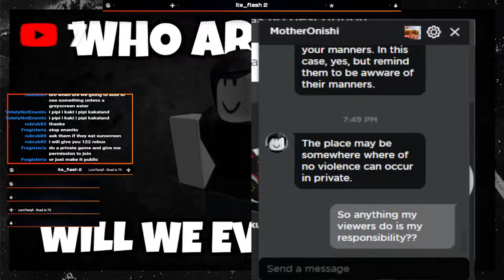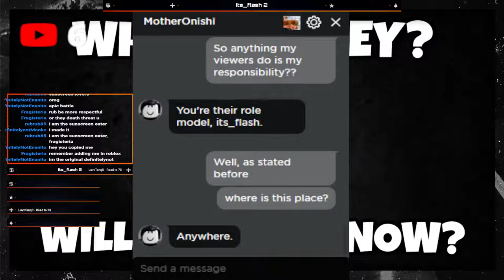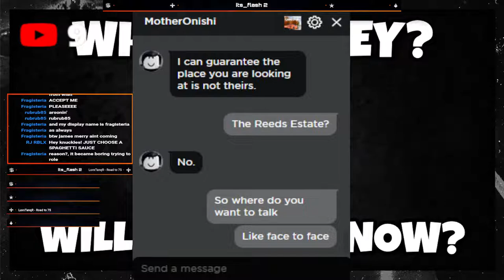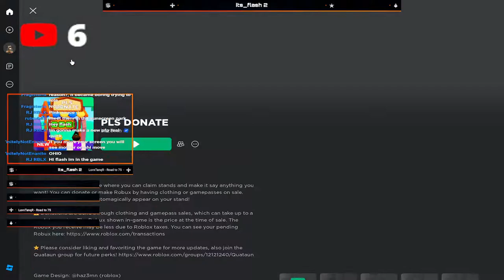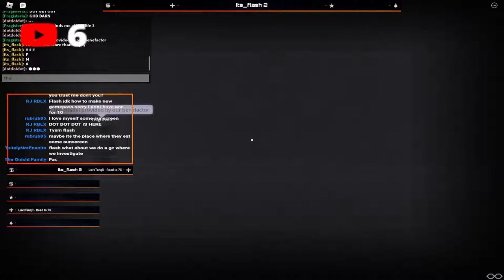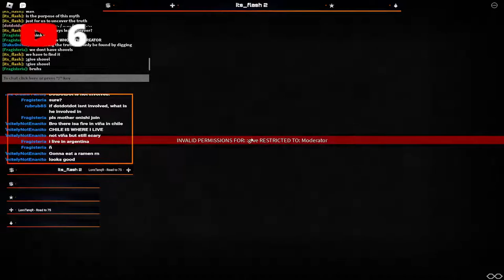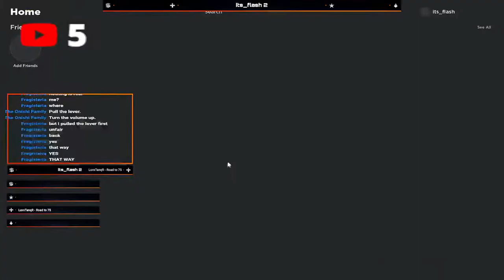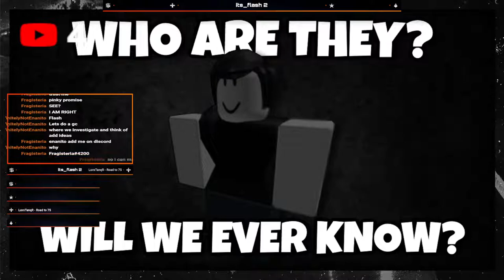INVESTIGATING THE ONISHI FAMILY.. (MYTH)